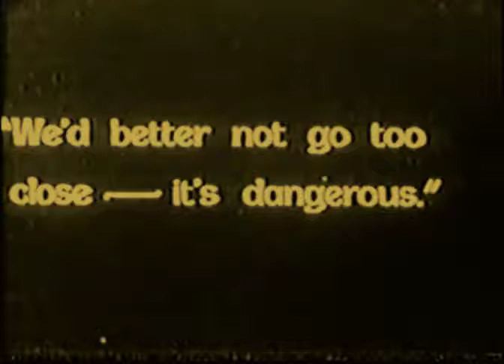ALL FACES WEST 1929 (Call of the Rockies) Ben Lyon, Marie Prevost, Gladys Johnson DVD, MP4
Outlaw trio joins wagon train, planning to rob it.

редкие фильмы
희귀 한 영화
أفلام نادرة
レア映画

字幕：英語、スペイン語、ポルトガル語